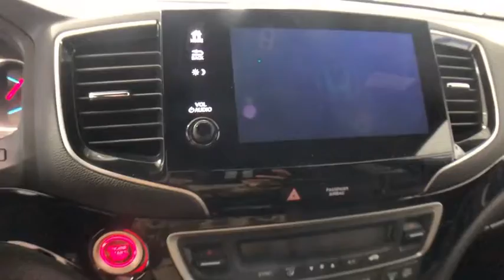2021 Honda Pilot Auburn, Worcester, Putnam, Westborough, Shrewsbury, MA N210269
Platinum White Pearl New 2021 Honda Pilot available in Aubrun, Massachusetts at Lundgren Honda Auburn. Servicing the Worcester, Putnam, Westborough, Shrewsbury, MA area.